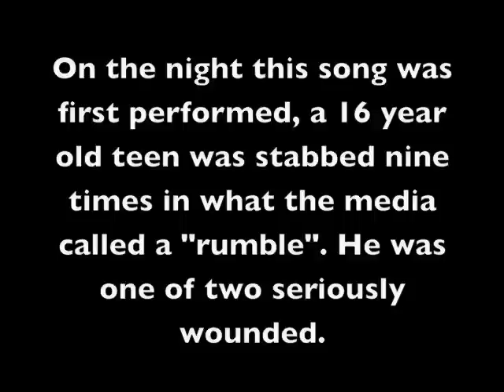Summer of the Gun (In memory of Jane Creba)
Song specifically about the Jane Creba murder and recurring violence in the City of Toronto.  Did Jane die in vain?  Or are we going to do something?  The victims keep on coming.

(2012 update: what with killings at the Toronto Eaton Centre and others in the US such as December 14 school shootings Newtown and earlier Oregon and earlier Colorado ... ... well, the legacy of gun murder continues unabated.)

The comments trail here since Keith posted the video makes for enlightening reading. But, we believe ironically, not in a positive way! Surely we can agree that gun play is not a viable way to settle disputes - gangs or no?

From April 2, 2010 issue of Toronto Sun:  "Four of the 10 people originally charged in the shooting that occurred amid the teeming crowds of Boxing Day shoppers on Toronto's main street were convicted, two of murder and two of manslaughter.  Five were acquitted and one was discharged after a preliminary hearing.  The prosecution is appealing those acquittals."

This comes some four and a half years after the shooting happened on December 26, 2005.

It is noted that Jermiah Valentine fired the .357 Magnum bullet that likely caused Jane's death.  He was shooting at a large group of people including Rapheal Louis Woodcock and Jorrell Simpson Rowe both convicted of manslaughter in the shooting. Tyshaun Barnett is the fourth convicted (with Woodcock on April 1, 2010).